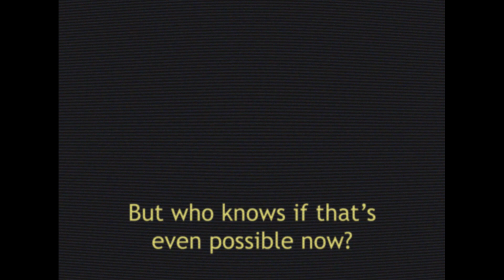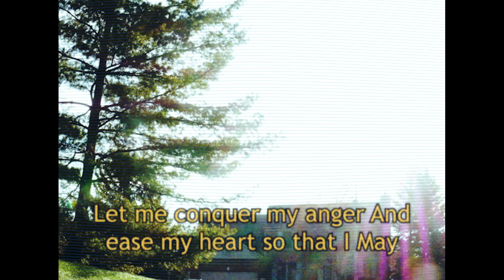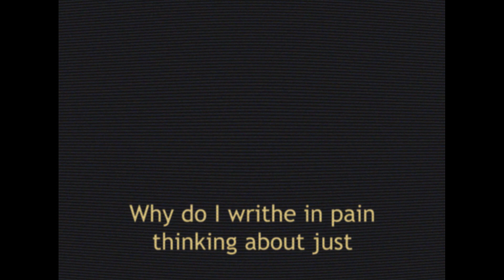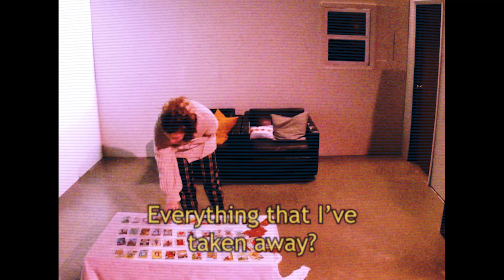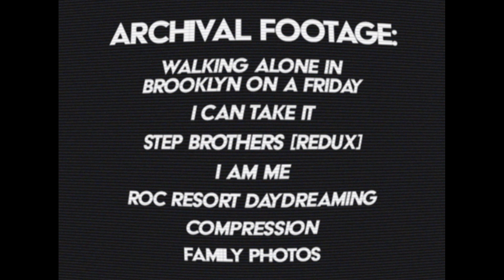Present [Experimental Documentary by Michael Ehms]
An experimental documentary/poetry hybrid where the subject (Michael Ehms) reflects on his current life, his insecurities, and himself.

Written, Directed, Shot, and Edited by Michael Ehms

Archival Footage:
- Walking Alone in Brooklyn on a Friday
- I Can Take It
- Step Brothers [Redux]
- I Am ME
- ROC Resort Daydreaming
- Compression
- family photos